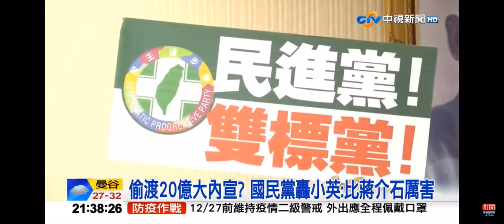2021-12-22中視2100整點新聞-破天荒!預算＂沒審＂竟表決二讀 藍轟＂小英要當皇帝＂?!